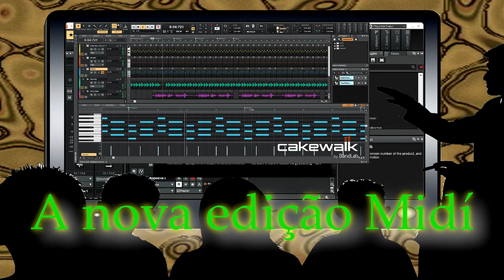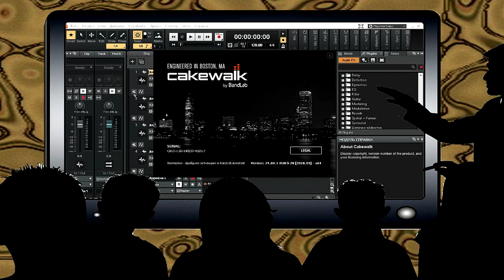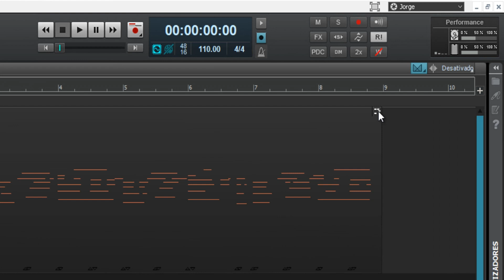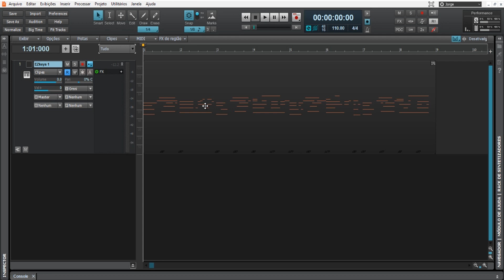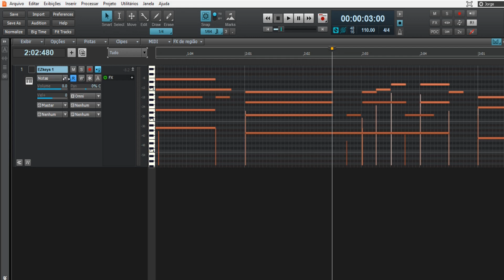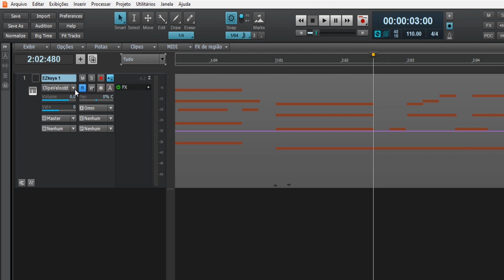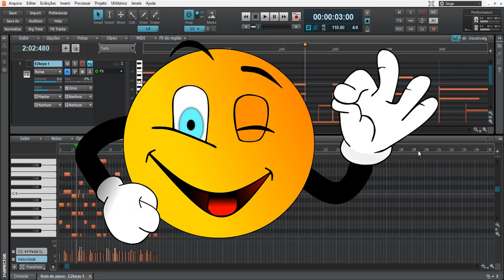Curso Cakewalk by BandLab - Os novos surpreendentes processos para editar Mídi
Neste modulo é demostrado as novas atualizações criada nas ferramentas de edição de arquivo mídi